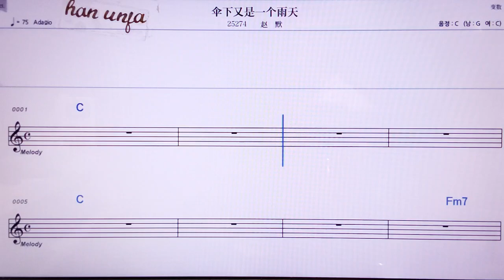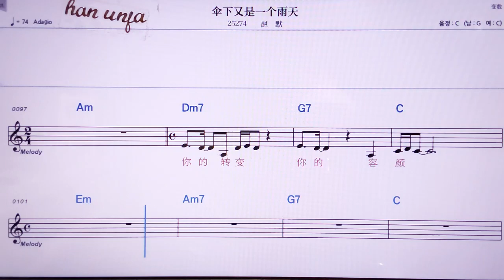💖씬씨아여우쓰이꺼위티앤/짜오뭐 👍MR,노래방, 악보, 코드,Karaoke With Sheet Music